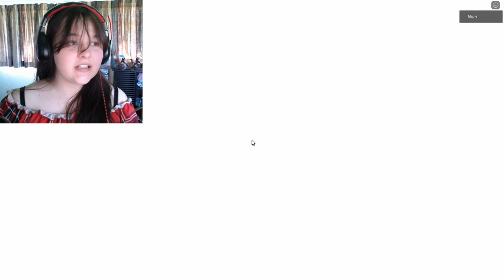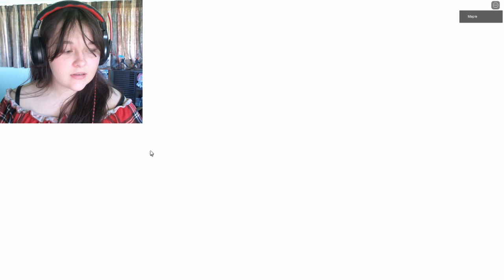This "CUTE" Game Is ACTUALLY Disturbing! - BunnyTale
In this Roblox playthrough of "BunnyTale," absolutely NOTHING is as it seems...

LOOKING FOR AN EDITOR

You've seen it everyone. I am looking for someone to edit my videos for me. Now I CAN edit, but my job and other commitments make it very hard to find the time to do so. I had a friend who was recently editing my videos, but he is no longer able to as life has gotten busy and he has his own channel to worry about. (I wish him the best though!)

I'm looking for someone who enjoys editing, has had a decent amount of experience, is reliable, and will be able to stick to my weekly upload schedule. You need to be good at communicating, and have time available to complete videos fairly quickly.

I'm not looking for a one-time edit, I'm looking for someone who would be willing to come on as the channels personal editor.

I will pay a fixed amount per video edited. It will NOT be a lot as I, unfortunately, do not have the funds for that and my channel is still very (VERY) small. If the channel begins to do well at some point, (which hopefully it will) then I hope to be able to reevaluate pay.

Along with some examples of your editing work.

Until I find an editor, videos will be coming out less regularly as it's hard to find time to edit with my current busy schedule.

Thank you all for the support on my last video!